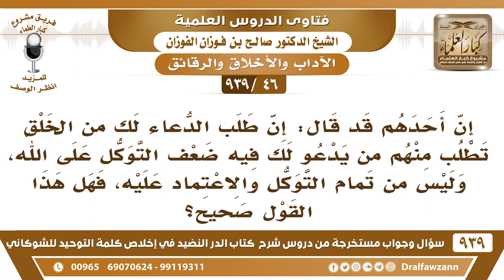[46 -939] قال أحدهم: إن طلب الدعاء من الغير فيه ضعف التوكل على الله، فهل هذا القول صحيح؟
-[46 -939] السؤال: إن أحدهم قد قال: إن طلب الدعاء لك من الخلق تطلب منهم من يدعو لك فيه ضعف التوكل على الله، وليس من تمام التوكل والاعتماد عليه، فهل هذا القول صحيح؟
الجواب: يعني عمر عنده ضعف توكل على الله لما طلب الدعاء من العباس؟ الصحابة لما طلبوا الدعاء من الرسول عندهم ضعف توكل؟! لا، هذا مظنة الإجابة؛ لأن دعاء العبد الصالح مظنة الإجابة، ما هو متوكل عليه وإنما هو مظنة الإجابة.
للاشتراك في قناة الشيخ صالح الفوزان

للاستفسار والإقتراحات والدعم
رئيس الفريق
لمشروع كبار العلماء